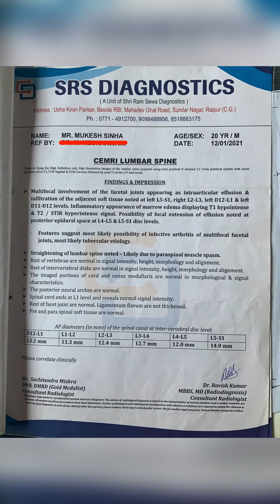Durg (CG) जवान लड़का कमर दर्द से 5-6 सालो से परेशान, अब ठीक होगा की नहीं ??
New Rajendra Nagar, Near Medishine Hospital